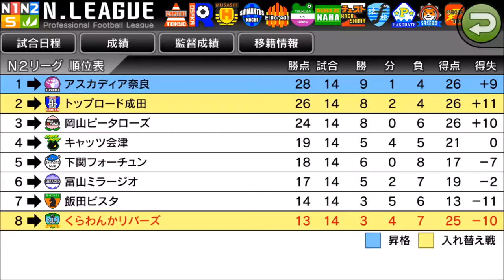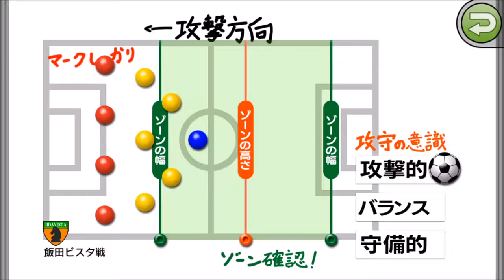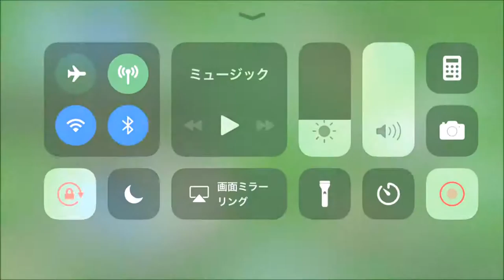【カルチョビットA #121】最下位脱出へ、飯田ビスタ戦【サッカークラブ育成ゲーム】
7位の飯田ビスタと当たります。最近我がチームは良化傾向。必勝！